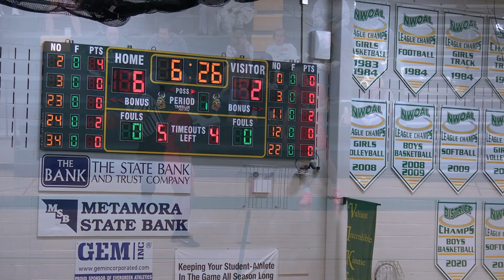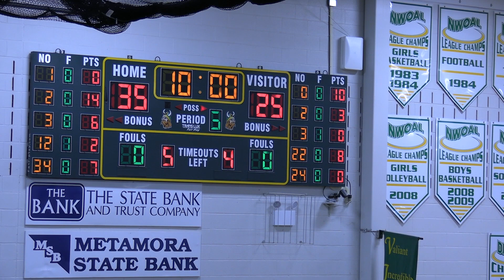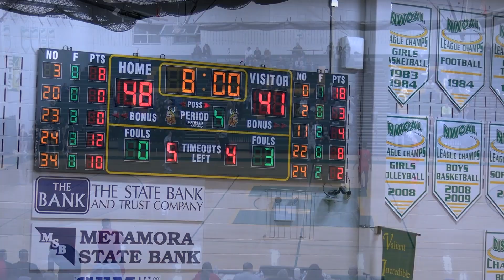Fostoria Varsity Boys vs Evergreen 12.29.23